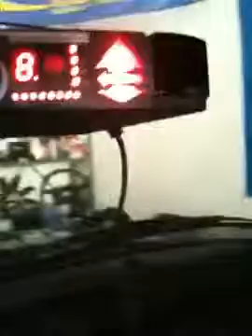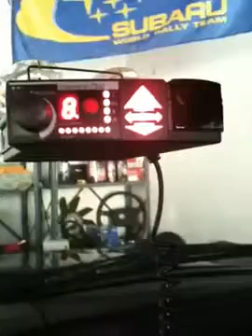Valentine V1 Radar Detector Problem?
Not sure why it does this, my e30 doesn't have to be on for the cig lighter to work, it just froze up like this a few days ago. Anyone know why?

Excellent Job by the V1 Detector here,.. Picking up this cop at the lower part of this hill/mountain firing 35.5 KA Band radar forward -- It picked this up well in time .

This video explains how to install and hardware an Valentine1 (V1) radar detector in an E46 M3.

Random Laser False detection on Valentine V1 detector running in tandem with YAV1.